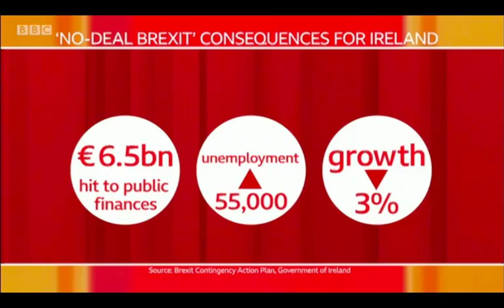Irish Deputy PM Simon Coveney's interview on The Andrew Marr Show